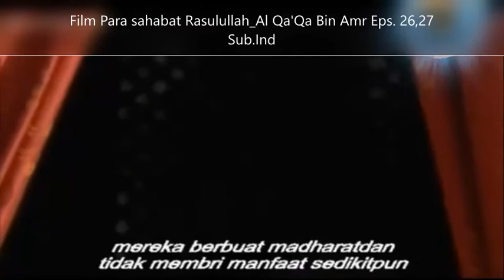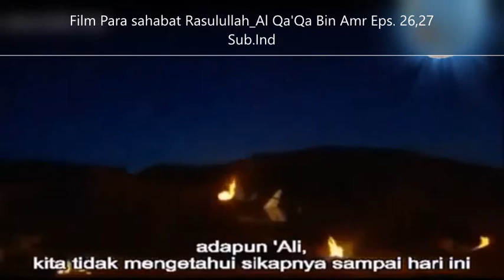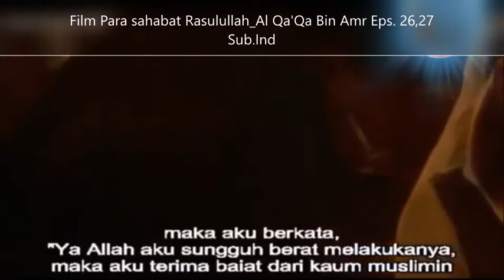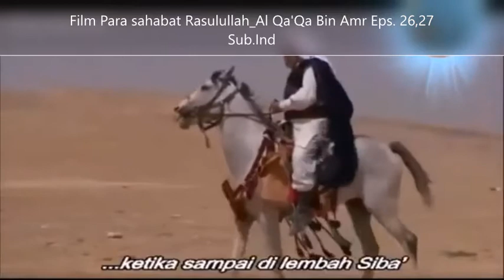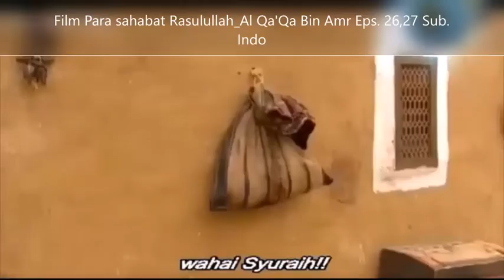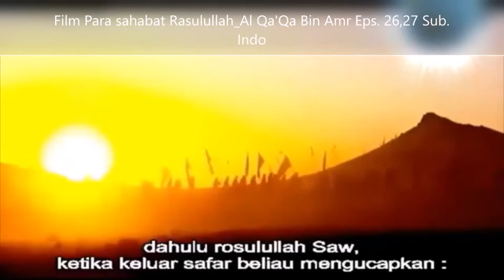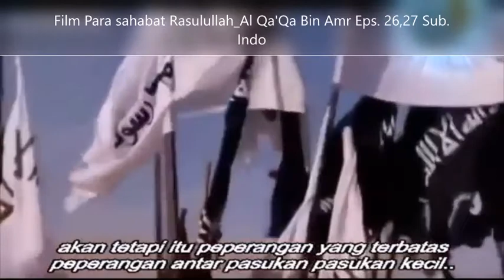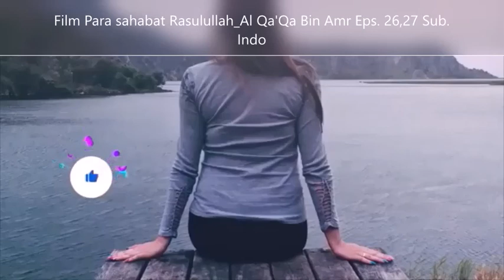Film Para Sahabat Rasulullah Sub Indo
Islamic historical movies
- Presenting ad-free movies

Use youtube wisely, and as a means of communication for learning as well as indirect friendship, THANK YOU TO ALL SUPPORTERS OF THIS CHANNEL. 🙏